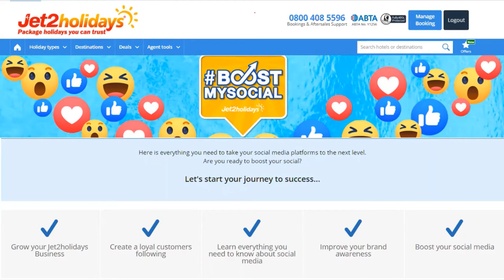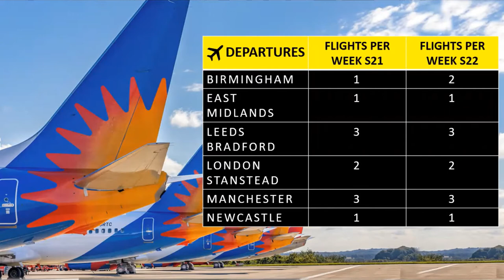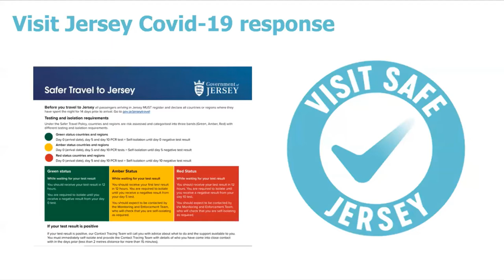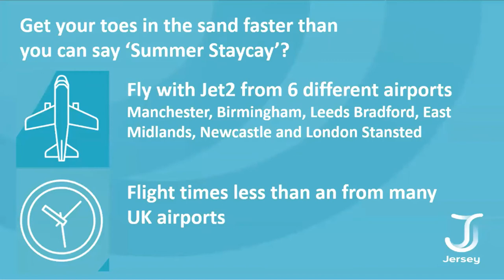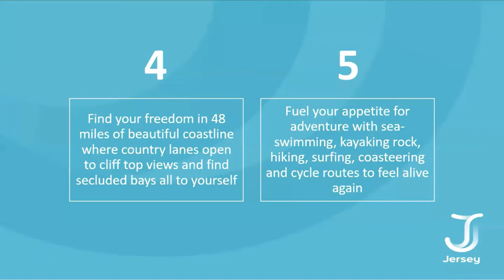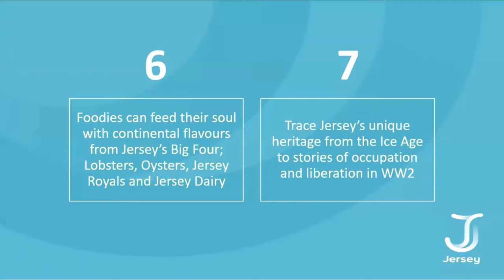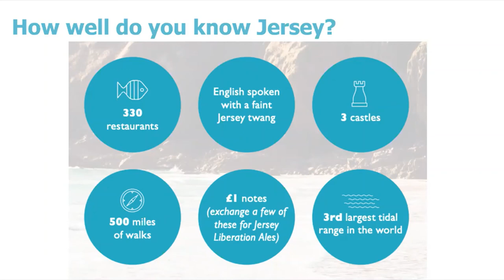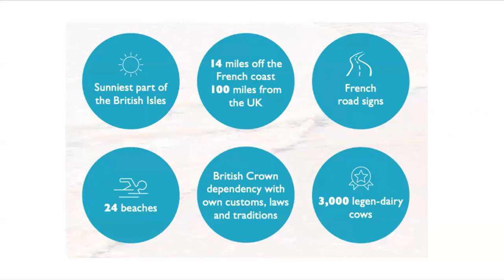Jet2holidays Virtual Knowledge - Visit Jersey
Jersey is ready to welcome your customers back. Join us for a very Brit(ish) training session and learn all about the staycation destination. The sunniest of the British Isles and part of the UK Common Travel Area.